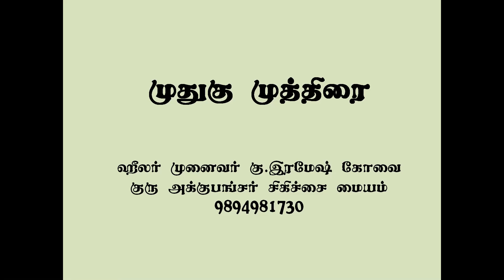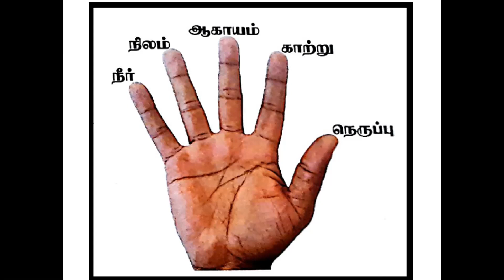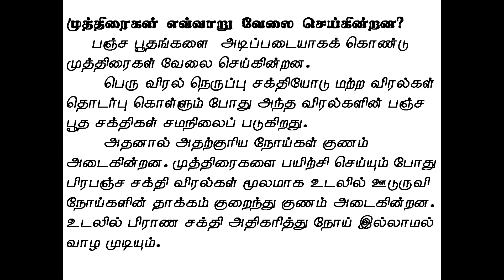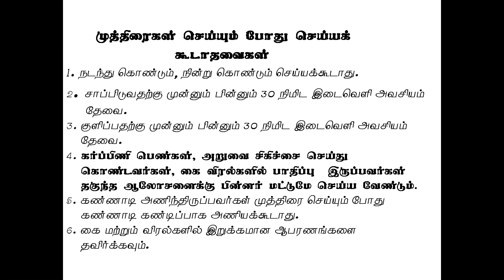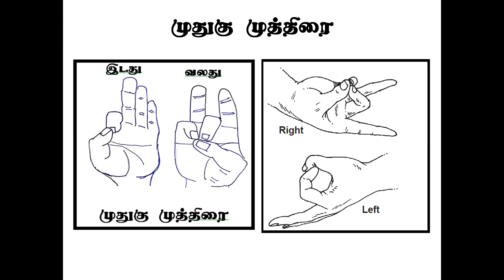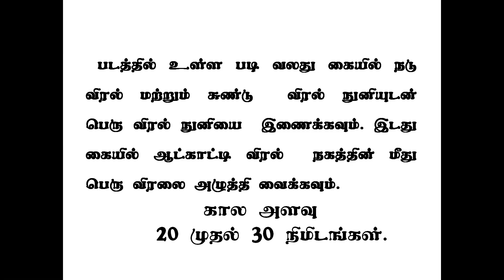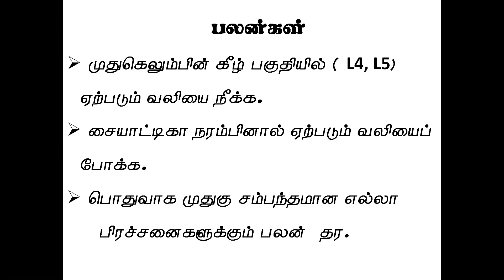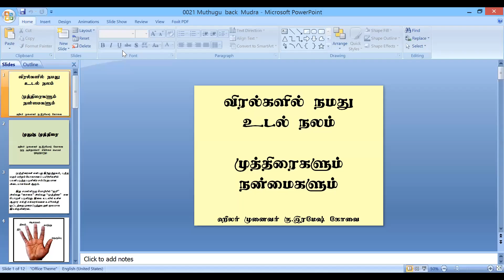0021 Muthugu Mudra